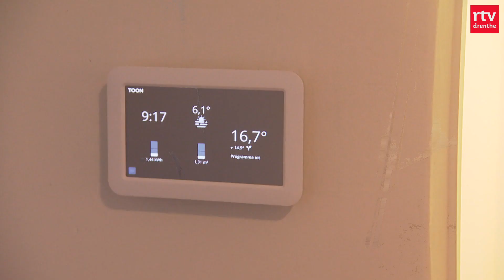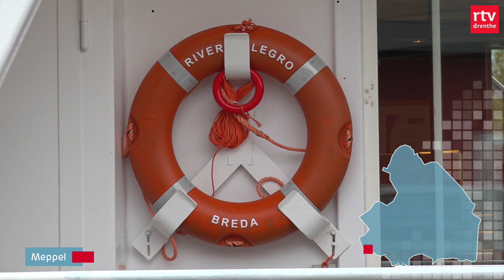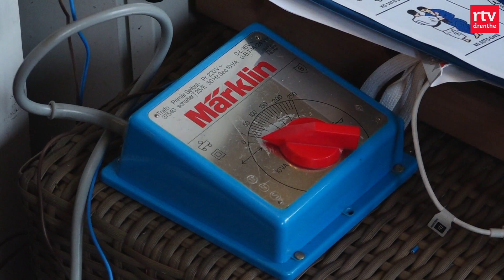Wolfaanvallen verdrievoudigd & asielboot blijft | RTV Drenthe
Er zijn drie keer meer wolfaanvallen geweest in het afgelopen kwartaar, dat blijkt uit cijfers. De asielboot in Meppel blijft tot en met 2024.

In deze uitzending:
00:00 - Intro
00:46 - Wolvenaanvallen
02:42 - Isolatie van de provincie
04:59 - Asielboot Meppel
06:33 - Het kerstdorp van Assen
08:21 - Het weer